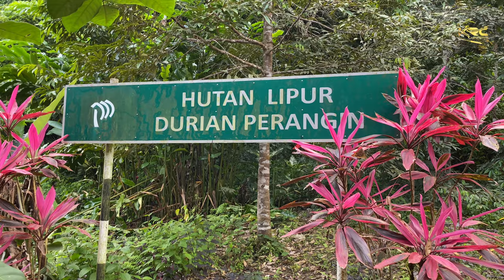Hutan Lipur Durian Perangin Langkawi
Hutan Lipur Durian Perangin Langkawi salah satu air terjun di Langkawi..